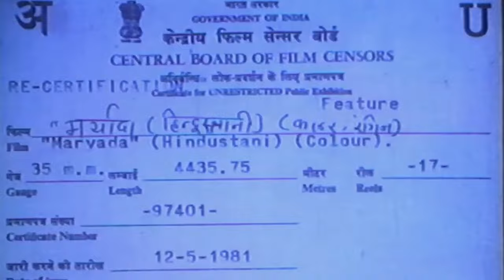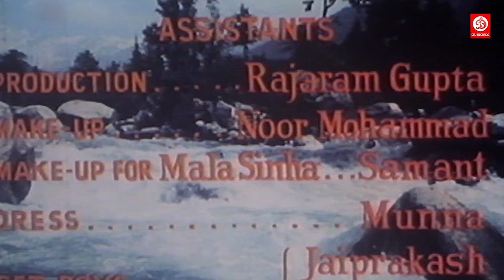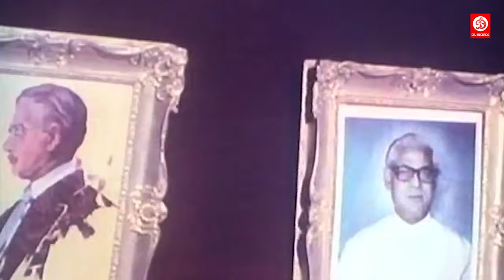मर्यादा सुपरहिट रोमांटिक मूवी | Maryada Hindi Romantic Movie | Raajkumar, Rajesh Khanna, Mala Sinha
Movie : Maryada - (मर्यादा)
Starring : Rajesh Khanna, Raaj Kumar, Mala Sinha, Pran, Helen, Rajendra Nath, Bipin Gupta, Asit Sen